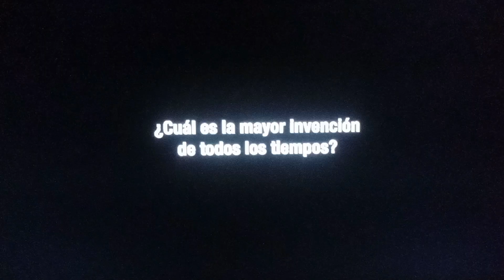adult swim LA bump "la mayor invención" (feed mex)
creo que mi teoria de que la nueva sede de AS esta en méxico, se esta confirmando indirectamente